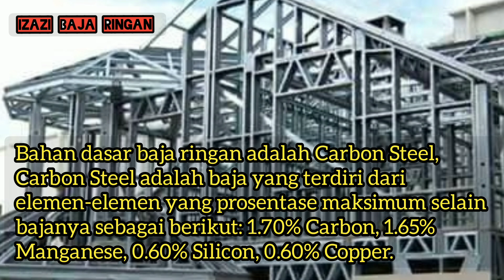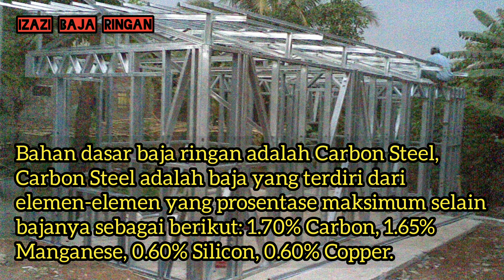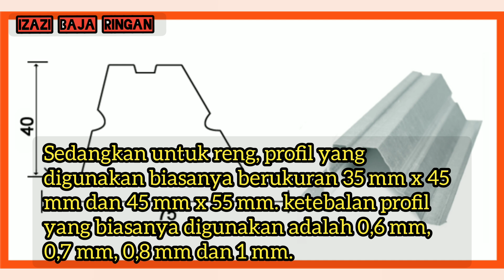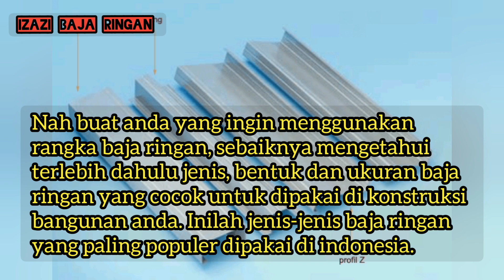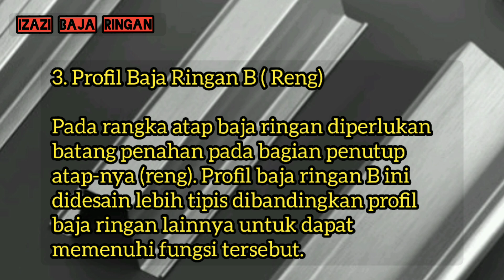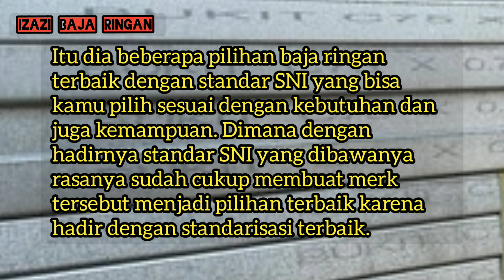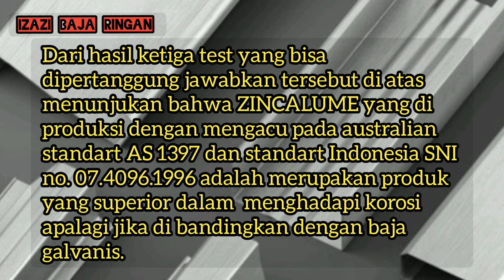BELAJAR ILMU KONTRUKSI BAJA RINGAN BAGIAN 1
Belajar ilmu kontruksi baja ringan bagian 1 tentang pengetahuan baja ringan, profil profil baja ringan, metode metode pengujian baja ringan dan merk baja ringan yang di rekomendasikan.

Sangat penting sekali kita mengetahui ilmu kontruksi baja ringan sebelum mengerjakan atap bangunan dari baja ringan, rangka atap rumah dan kantor dari baja ringan, pembuatan kanopi baja ringan, pembuatan pagar baja ringan, pembuatan partisi dari baja ringan, pamasangan plafon rangka hollo baja ringan, pembuatan gazebo dari baja ringan.

Semoga video ini bermanfaat untuk teman teman atau rekan rekan semua.

Salam satu atap,
Salam satu bor.